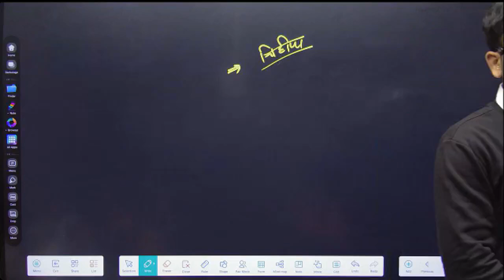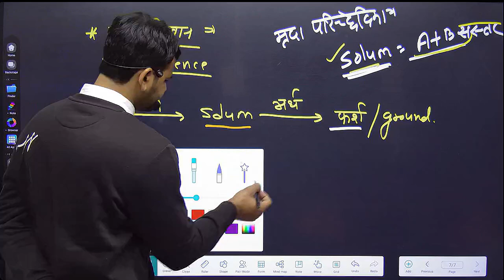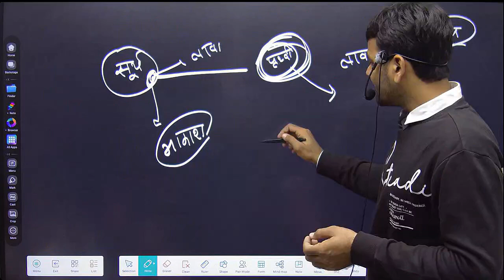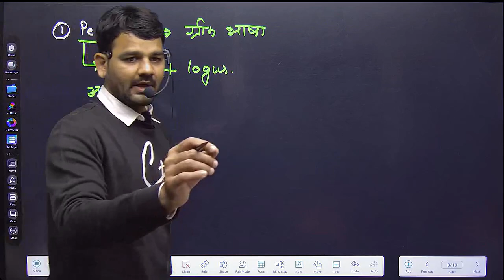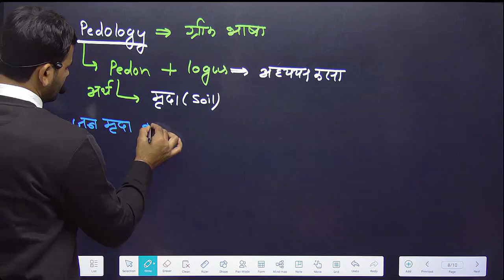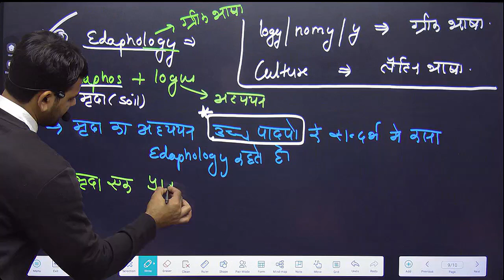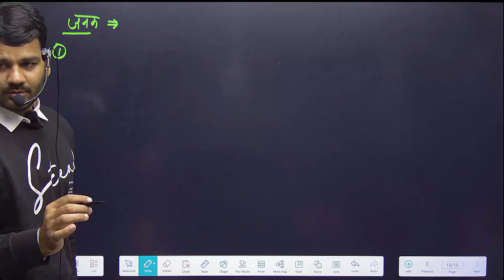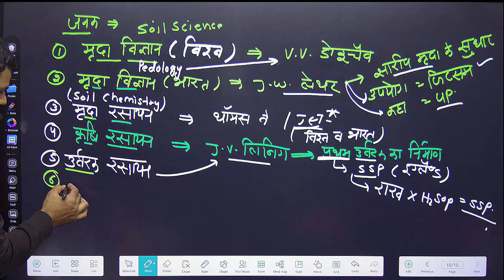SOIL SCIENCE L - 1 || कृषि पर्यवेक्षक | CUET JET | AGRICULTURE SUPERVISOR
SOIL SCIENCE || कृषि पर्यवेक्षक || CUET || JET || AGRICULTURE SUPERVISOR

➤UTTHAN CAREER INSTITUTE

➤UTTHAN NEEET -

Welcome to [UTTHAN CAREER INSTITUTE]! 🚜 In today's video, we delve into the fascinating world of Soil Science and Agriculture. Whether you're a seasoned farmer or just curious about what happens beneath the surface, this video has something for you. Let's nurture our knowledge together! 🌾

👇 Topics Explored in this Video:
📌 Importance of Soil Health in Agriculture
📌 Soil Composition and Types
📌 Soil Testing Methods and Interpretation
📌 Nutrient Management for Crop Growth
📌 Sustainable Farming Practices
📌 Crop Rotation Strategies
📌 Tips for Improving Soil Fertility
📌 Case Studies and Real-Life Examples

bsc agriculture soil science lectures
bsc agriculture soil science 1st year
bsc agriculture soil science notes
bsc agriculture soil science book
b.sc agriculture classes, b.sc agriculture online classes, b.sc agriculture online classes app
soil science lecture bsc 1st year
bsc ag soil science

bsc ag soil science objective question

bsc ag 1st semester soil science paper

bsc agriculture soil science paper
bsc agriculture soil science practical
bsc agriculture soil science lecture in hindi
fundamentals of soil science bsc agriculture 1st semester

fundamentals of soil science bsc agriculture 1st semester in english

fundamentals of soil science bsc agriculture 1st semester important questions

fundamentals of soil science bsc

agriculture 1st semester in tamil

fundamentals of soil science bsc horticulture 1st semester

fundamentals of soil science bsc agriculture 1st semester paper

fundamentals of soil science bsc agriculture

fundamentals of soil science bsc agriculture 1st semester syllabus

fundamentals of soil science bsc agriculture 1st semester mcq

fundamentals of soil science 1st semester

agriculture 1st semester in english

fundamentals of soil and water conservation

fundamentals of soil science bsc agriculture 1st semester important

questions fundamentals of soil science bsc

fundamentals of soil and water conservation 3rd semester

fundamentals of soil and its classification
Soil Density
Bulk Density
पार्टिकल Density
Porosity
bsc agriculture 1st year paper
bsc agriculture 1st year books
Bsc.Agriculture 1st year soil science
bsc agriculture soil science classes
bsc agriculture Honrs previous year question
bsc ag soil science notes
bsc agriculture 1st year books pdf
Bsc.Agriculture ke subjects
bsc agriculture 1st semester subjects
bsc agriculture soil science lecture
soil science bsc agriculture
fundamentals of soil science
soil science 1st year
bsc ag 1st semester in hindi
bsc agriculture 1st year books pdf in hind